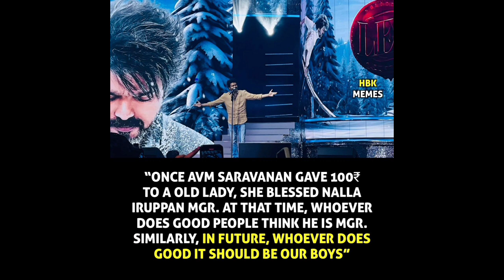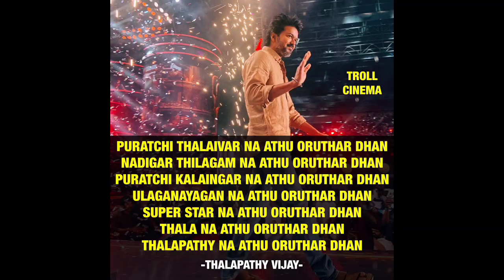காக்கா, கழுகு ரஜினிக்கு பதிலடி கொடுத்த விஜய், 2026 தேர்தல் முக்கிய Vijay Speech Leo Success meet,